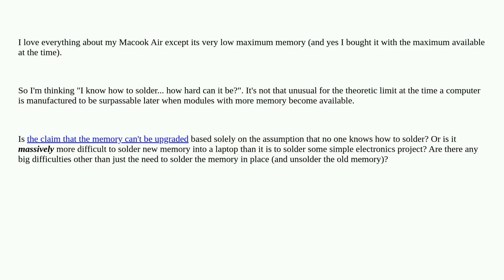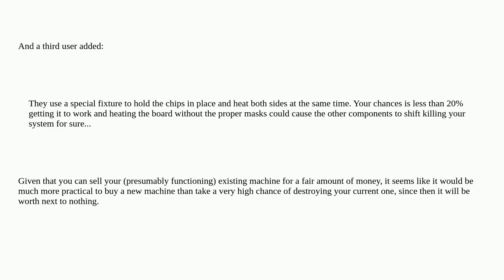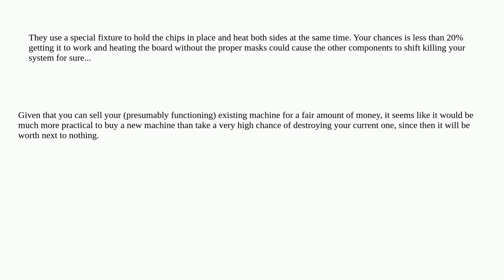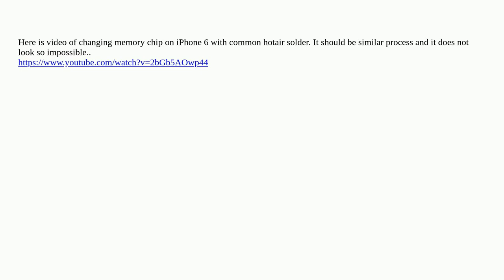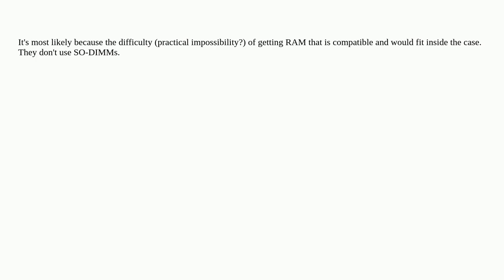Apple: Can I solder more memory into my MacBook Air?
Can I solder more memory into my MacBook Air?

A special thanks goes out to the community

  upgrade memory macbook-pro